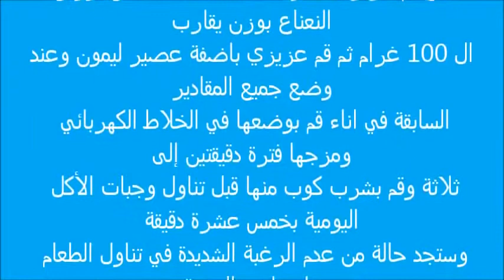رجيم الليمون والنعناع يقضي على الكرش والسمنة الزائدة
رجيم الليمون والنعناع يقضي على الكرش والسمنة